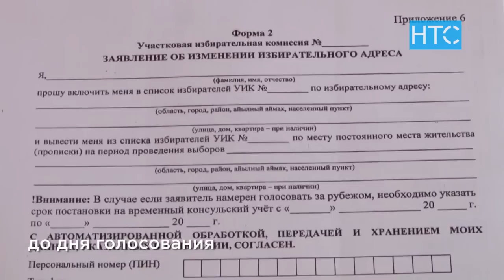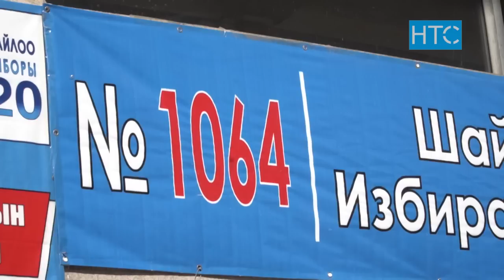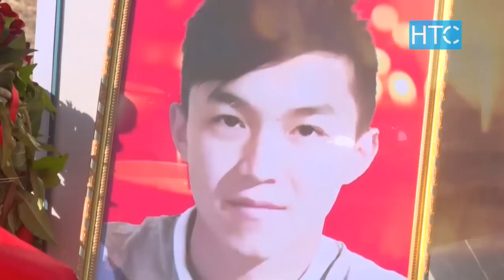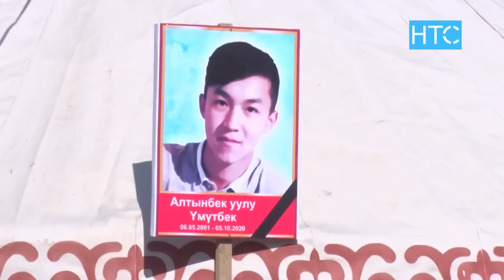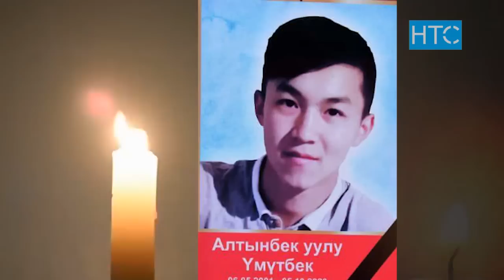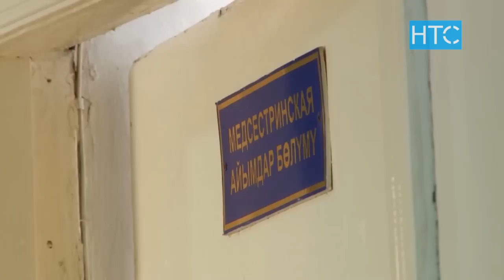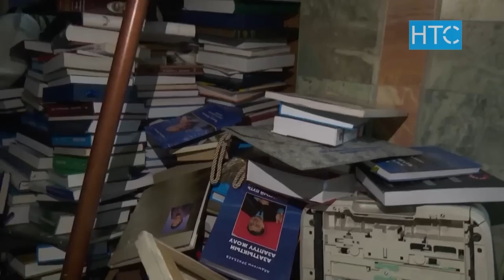Последствия грязных выборов / Специальный репортаж / НТС / Кыргызстан